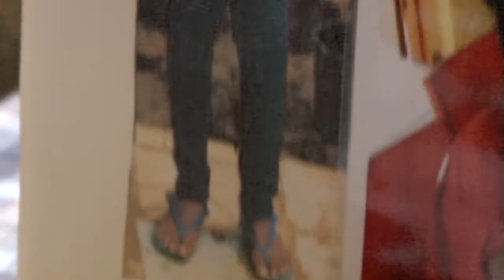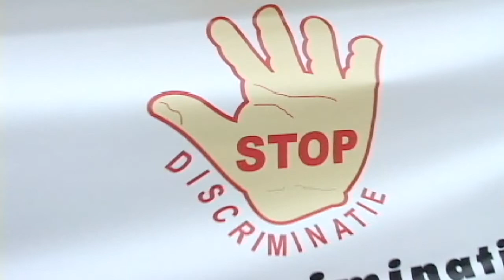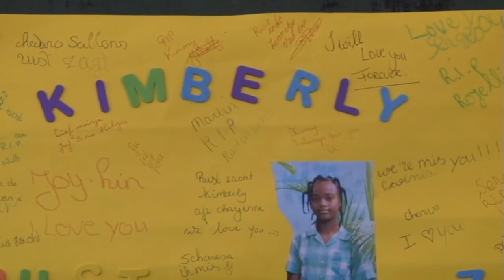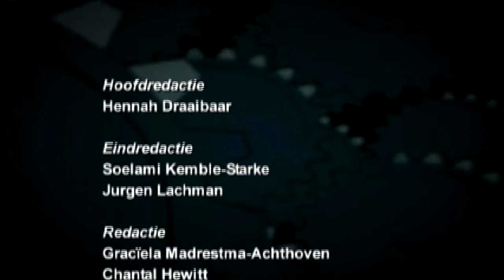10 Minuten Jeugdjournaal 21 maart 2012